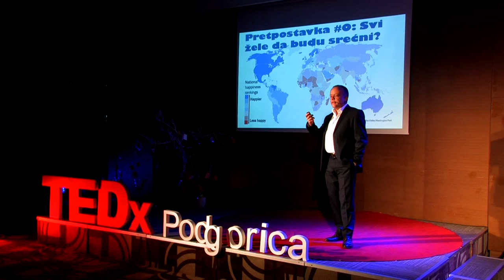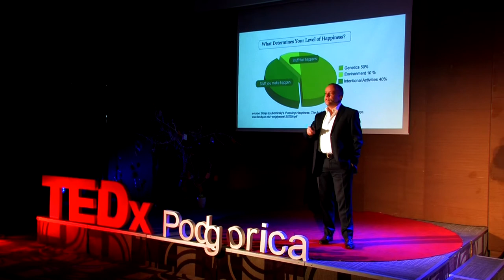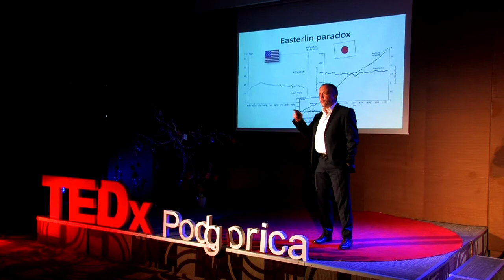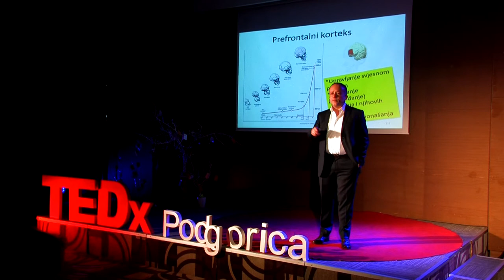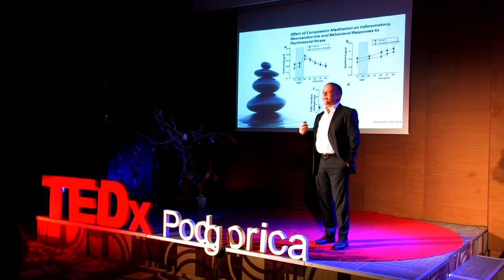Nauka o sreći i čemu nas (za sada) uči? | Radoje Cerović | TEDxPodgorica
Radoje Cerović in his speech wants us to learn about happiness in life. Through witty examples he reveals how to embrace life, be mindful, improve ourselves, and feel less stressful and happier every day.

Mr. Cerović is psychologist and strategic communication expert. He graduated and earned his Master degree in Psychology at "La Sapienza" University of Rome, and has four years post-graduate specialization in Clinical Hypnosis at the “Roman School of Clinical Hypnosis and Ericksonian Hypnotherapy.” He is also co-author of the book “La nuova cultura aziendale” that was published in Milano, 2007.